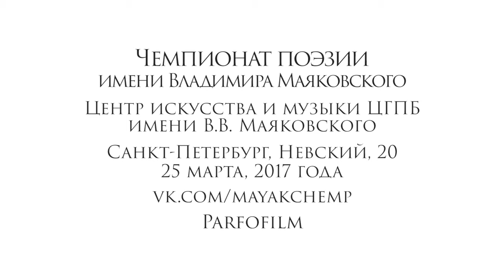Чемпионат поэзии им. В.В. Маяковского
Санкт-Петербург, Невский, 20
Центр Искусства и Музыки ЦГПБ имени В.В. Маяковского
25 марта, 2017 года